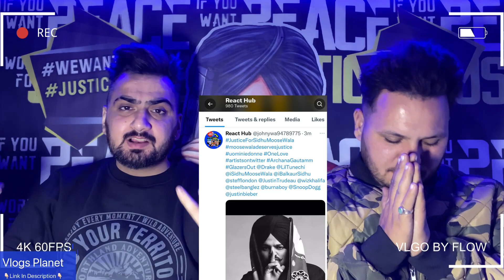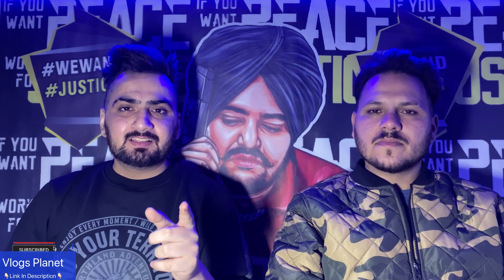Carry Minati Omegle | Indian Doctor Strange | Most Funny Video | Reaction | ReactHub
Googlepay:- manndeep049@okaxis

In this video React Hub on carryminati